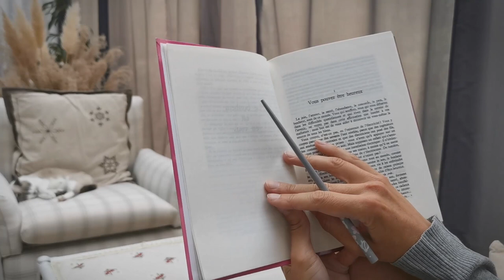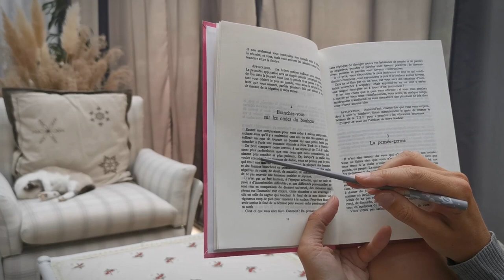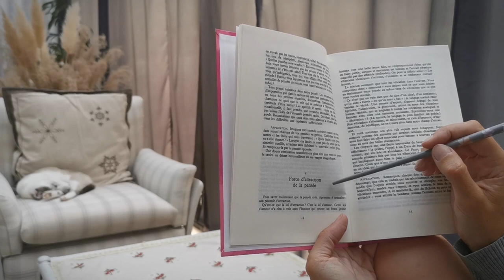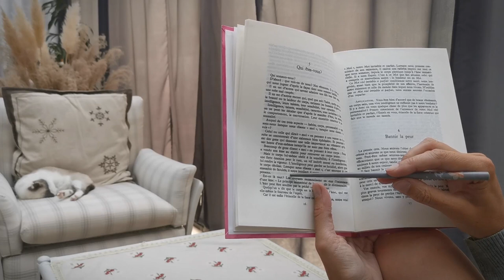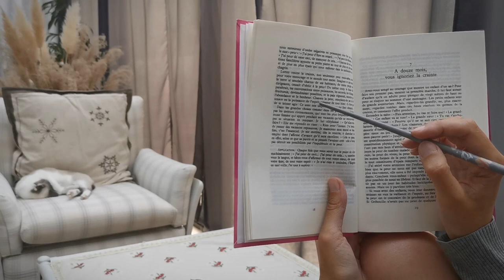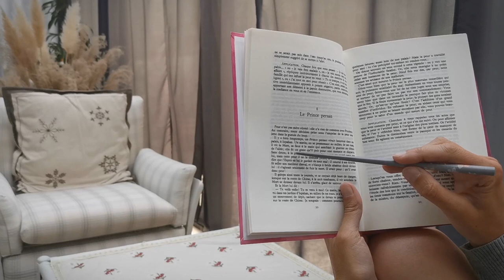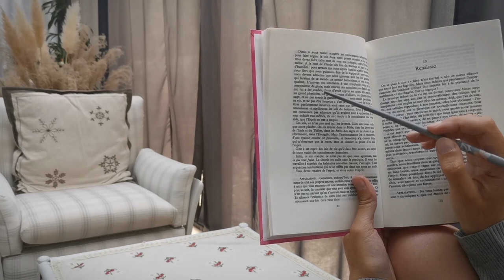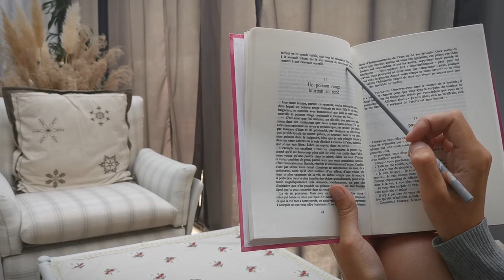Lecture chuchotée 📖 - Le livre du bonheur 🌺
j'espère que vous allez bien 🌞, aujourd'hui nous lisons "Le livre du bonheur" de Marcelle Auclair 📖, j'espère que cela vous plaira et vous détendra, à bientôt 🌺
Diana